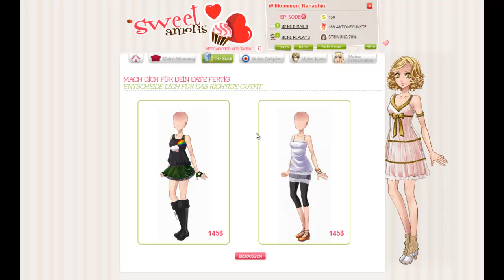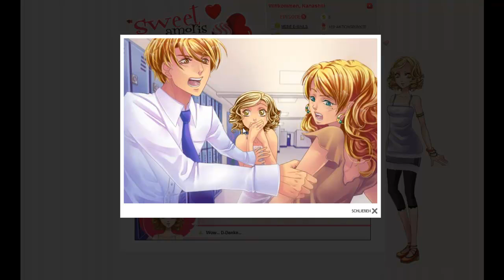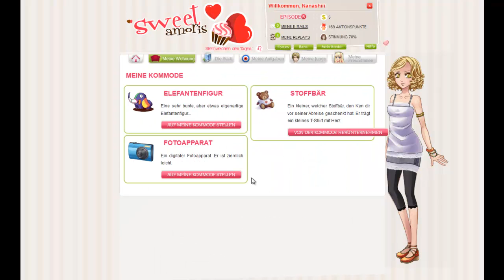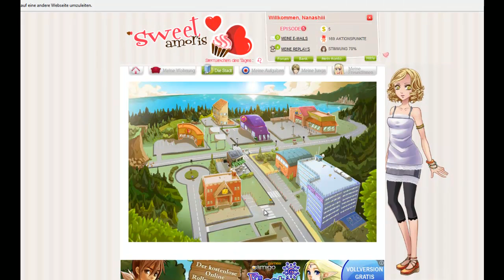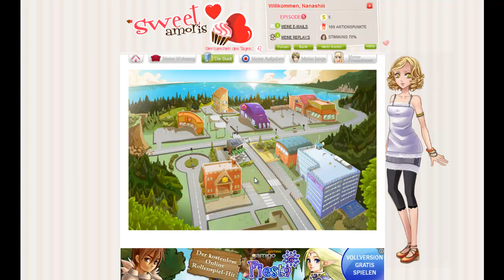Let's Play Sweet Amoris Part 16 Retter in Not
Ein im prinzip kostenloses online game.

Kommentiert von Crossilla
Wir können uns nun endlich das date Outfit leisten und wurden noch grade so vor na Ohrfeige bewahrt ^^

Das erste Online-Flirtspiel! Die Handlung entwickelt sich abhängig von deinen Entscheidungen und du erlebst so eine einzigartige Geschichte!

Lieder:
Pinball Spring 160
Kick Shock
B-Roll(ska)